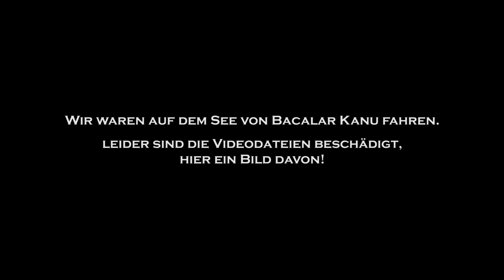TULUM UND DIE LAGUNE VON BACALAR | Mexiko | Weltreise Vlog #2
Jordana & Daniel auf Weltreise 🌍

🕙 Woche 2
 📍 Tulum - Bacalar

Ihr wollt uns auf unserer Reise unterstützen?